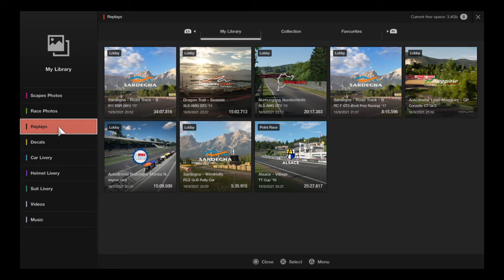Gran Turismo™SPORT_20210920044543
3 laps around Nurb' Nord' in a gr3 Mercedes, someone didn't get the memo' and arrived in a Peugeot, lol. Fuel management was again key, which is why i used the 11 not the 16 like everyone else. Huge gobbs of power and speed at low rev's. Phenomenal car. Better of the 2 in my book. Sounds fantastic and looked incredible with sofiakalamata made Wratchet and Clank livery. My InterBruv, Greg, aka, naicisum50, managed to run out of fuel because he missed the pit entry because he was too busy talking to me, lolol. Still, he did use my fantasy Fanatec livery on his Mercedes. Cheers bruv.